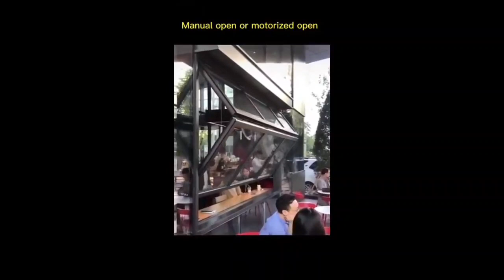aluminum fold up window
Yifa construction | The Aluminum Folding Up Window

Aluminum folding up window sashes are out of the living space and your room can feel and act like an open porch

Name: Aluminum folding up window
Finish: powder coating with black,grey,brown color,silver etc
Glass:black,silver,brown,blue,grey etc

Yifa construction aluminum folding up window are widely applied to villas,house,and other commercial shops from all over the world.

Skype: Lindaxu89